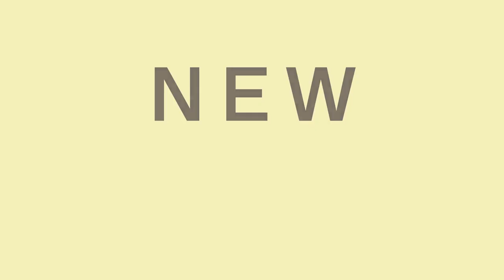Evin McMullen, Co-Founder At Disco Explains Why Private Verifiable Data Will Power The Metaverse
We were super honored to introduce Evin McMullen, Co-Founder & CEO at Disco. xyz, to our NewForum Community! Evin brought her vibrant energy and well-articulated views to this episode discussing the importance of private keys when protecting data and assets in the Metaverse. In addition, Evin defined privacy and consent in Web3 and all things Disco in this episode of NewForum!

"I have been excited about playing with, building with, exploring what we can do with technology since I was young. When I was in school as a kid, that was around the Napster era; I learned about file sharing and the freedom restriction around data and intellectual property just as the first iterations of the publicly accessible internet came to fruition..."- Evin

As an undergraduate, she was excited about free and open-source software; Creative Commons Licenses about the intellectual property-based debate about data freedom and accessibility. Evin explained that it was around that time that she had the absolute best computer science professor of all time; a woman named Elizabeth Stark, at Yale, now an incredible leader and CEO in the Bitcoin community, she explained.

Evin took a step back from her work. She then decided that she wanted to build something for everyone. She had worked with incredible teams and saw what was possible when they made data portable and private, independently owned by ourselves. Although she had this strong desire, she was not in a position to explore what that meant- bringing something for everyone when she was so focused on enterprise alone.

Earlier in the year, she joined forces with some friends, and former colleagues, joined by several new friends and teammates on the disco ship.

"We are building your identity for the Metaverse, and at Disco, we believe that the definition of the Metaverse is your ability to show up in any digital or physical environment and receive a personalized experience as a result of the parts of yourself that you choose to share."- Evin

What is Disco?
Disco brings fun to the Metaverse with self-sovereign identity. Disco enables users to enjoy a nuanced web3 reputation associated with public identifiers across chains and Web2 while maintaining privacy and user autonomy.

Currently, Disco serves users from the Ethereum community, meaning people who already have private keys in their hands with Ethereum compatible wallets such as MetaMask. Once they help those users become the transport layer for their own data from one app to another. They will then roll in the other base chain to make those interoperable such as Solana, Bitcoin, EVM-compatible chains, and other Blockchains.

Evin defined consent as the choice a person makes to impact their privacy when they are in a position to be in control, of how that privacy is increased or decreased in instances when they don't have the opportunity to provide informed consent. She added that when other people are making choices about how our data is shared - our privacy may change, but our consent may not be involved, and that's a disconnect that she believes is crucial for us to explore in Web3.

Enjoy this informative and well-articulated discussion on private keys, protecting data privacy, and assets in the Metaverse. Evin discussed how Disco envisions the future of the Metaverse, and let us tell you that it sounded like the ideal Metaverse we should all aim to see. She also defined consent and how private keys give us a greater level of control over our data and how it empowers us to share it with our informed consent. Finally, she helped our community understand what DID means; pretty technical stuff, but Evin broke it down nicely.

✨Enjoy this valuable and insightful conversation with Evin McMullen!✨

✨Join the NewForum Community!✨